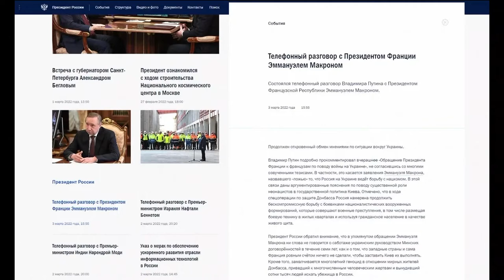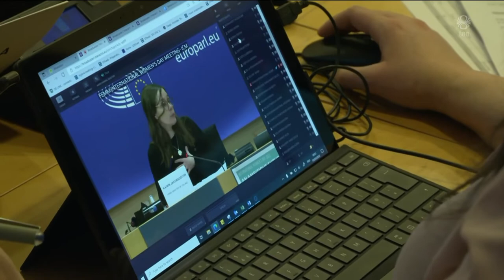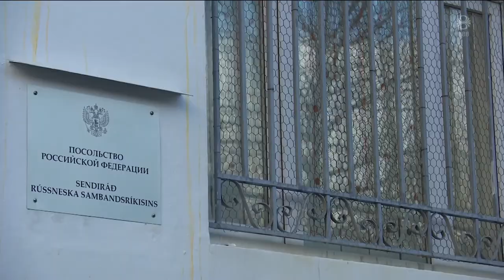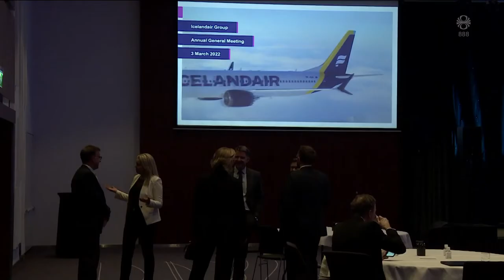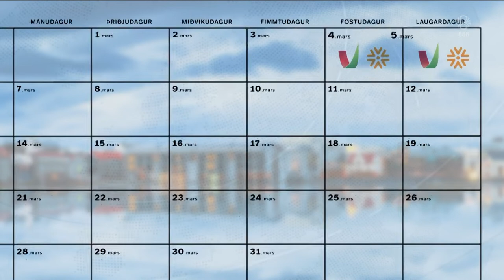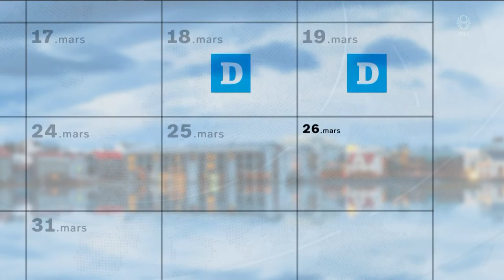Fréttir - 03. mar 2022